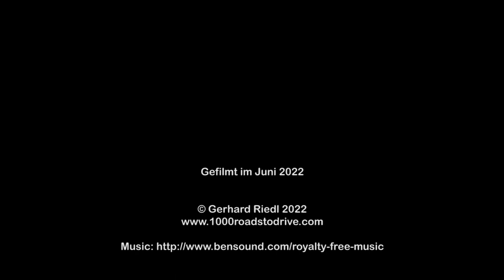Lukmanierpass / Passo del Lucomagno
Eine Fahrt mit dem Mazda MX-5 über den Lukmanierpass von  Disentis im Norden bis zum Ristorante Ospizio Camperio im Süden im Juni 2022 während unserer Sommertour.

Viel Spaß!

A ride with the Mazda MX-5 over  Passo del Lucomagno from Disentis in the North to Ristorante Ospizio Camperio in the South in June 2022.

Have fun!